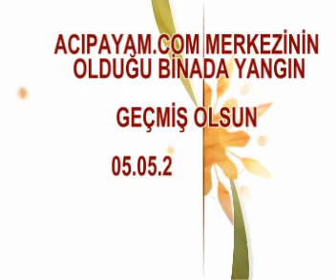Denizli'de Acıpayam.com merkezinin olduğu binada yangın